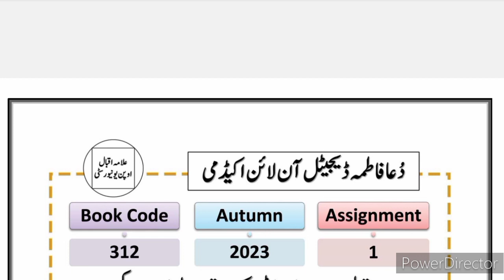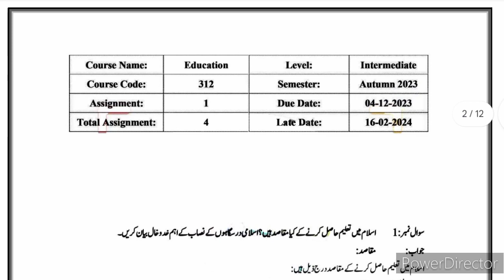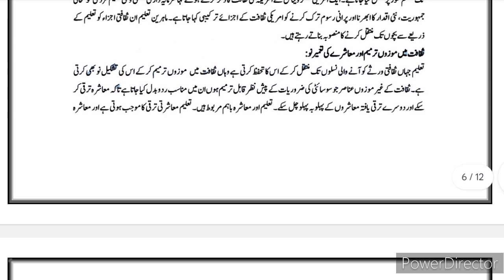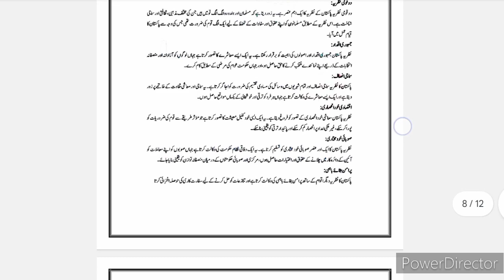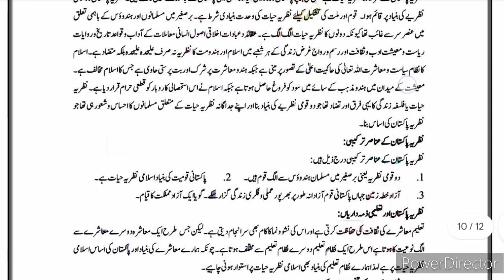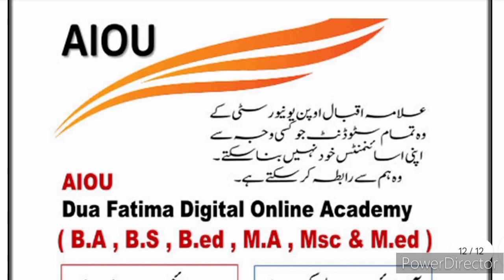AIOU Code 312 Solved Assignment No. 1 Autumn 2023 || Subject: Education || Level: FA/I.Com